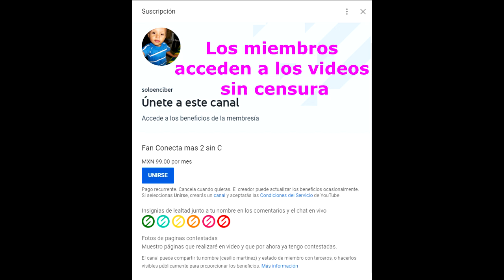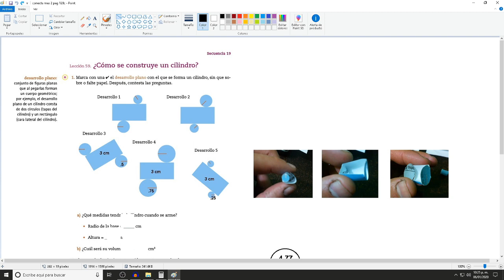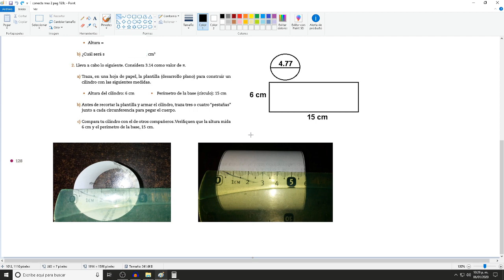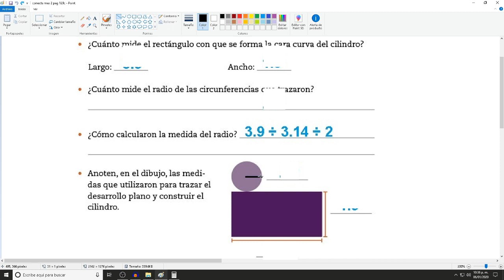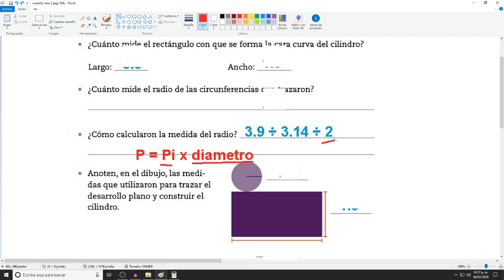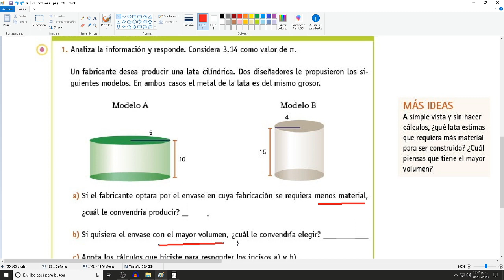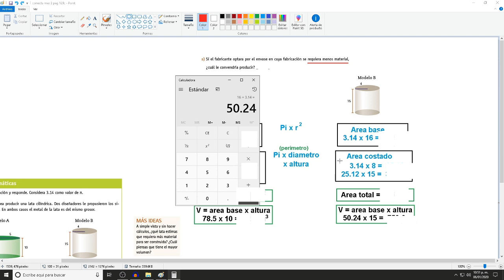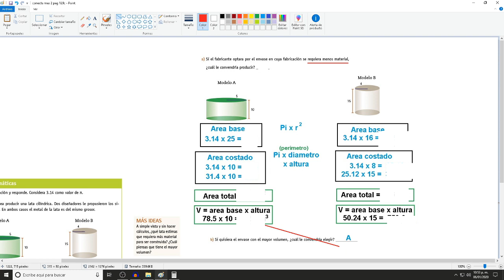Conecta mas 2 paginas 128 y 129